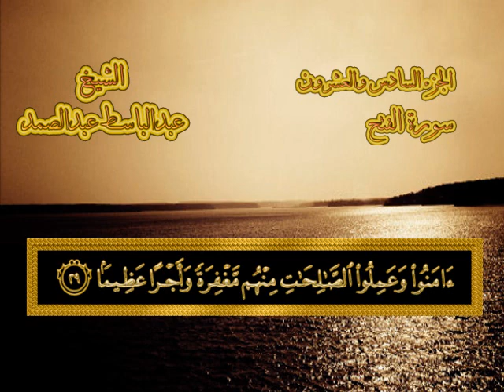سورة الفتح - القرآن المجود - عبدالباسط عبدالصمد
سورة الفتح - القرآن المجود بصوت الشيخ عبدالباسط عبدالصمد مع عرض الآيات  بخط مصحف المدينة النبوية